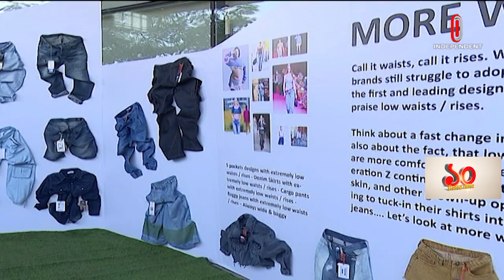"বিএনপি বিদেশে লবিস্ট নিয়োগ করে ষড়যন্ত্র করছে" || Shahriar Alam | Apparel Summit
ক্ষমতায় আসতে বিএনপি জামায়াত তৈরি পোশাক খাতে অস্থিতিশীলতা তৈরি করতে চায়, অভিযোগ পররাষ্ট্র প্রতিমন্ত্রীর। এজন্য লবিস্ট নিয়োগ করে বিদেশিদের অসত্য তথ্য দেয়া হচ্ছে। দুপুরে রাজধানীতে এপারেল সামিটের উদ্বোধনী অনুষ্ঠানে তিনি এসব কথা বলেন। প্রতিমন্ত্রী জানান, আগামী বছর পোশাক শ্রমিকদের মজুরি বৃদ্ধিসহ শ্রম আইনে বেশকিছু সংশোধন আনার উদ্যোগ নিয়েছে সরকার।